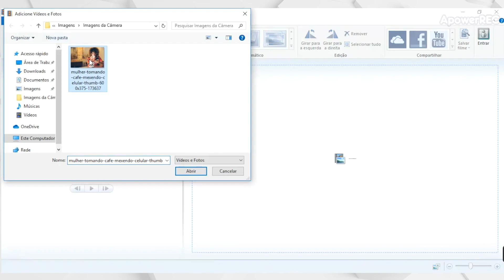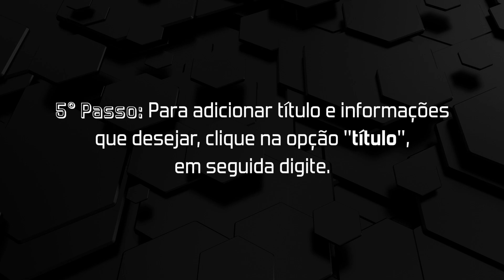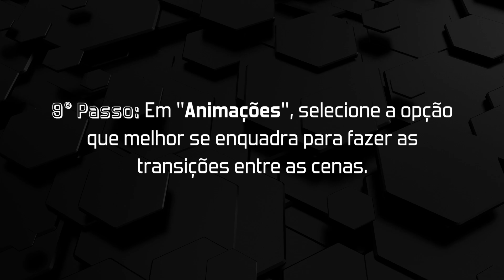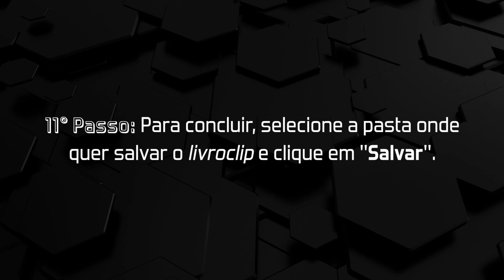LIVROCLIP - MESTRADO, FACULDADE, TRABALHO ESCOLAR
Deseja um vídeo LivroClip como esse para seu trabalho escolar?

Somos a maior produtora de vídeos da internet!
Precisa de um vídeo? Nós podemos te ajudar!

Criamos vídeos para todo tipo de negócio ou necessidade. Se você tem uma ideia, saiba que podemos transformá-la em um vídeo incrível.